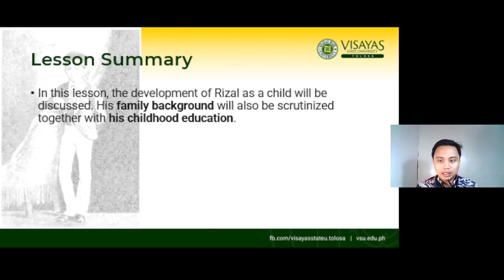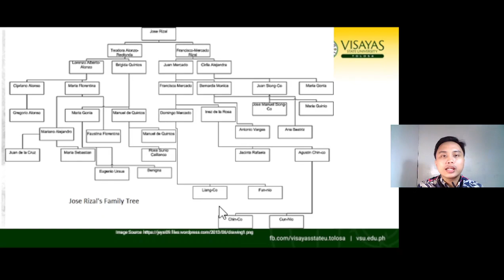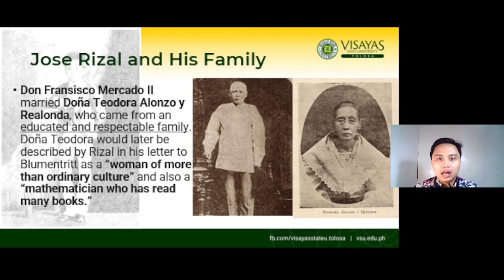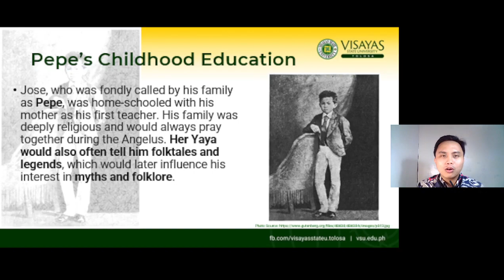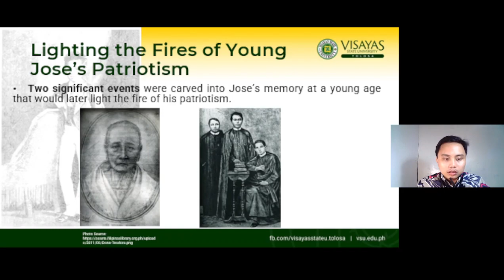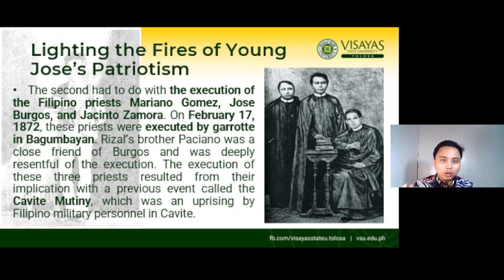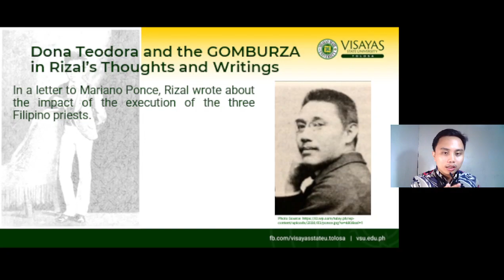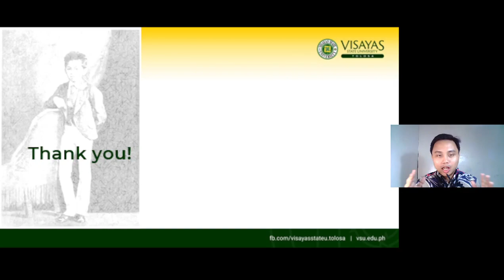Life and Works of Rizal M1 L2 1 Rizal The Child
The childhood of Jose Rizal will be discussed as well as a portion of his writings.